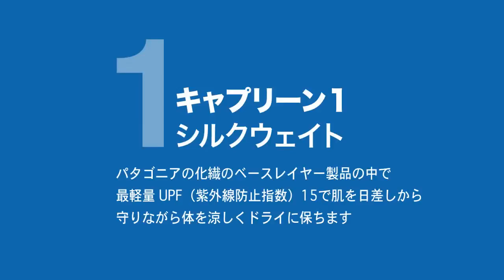キャプリーン１・シルクウェイト：ジェリー・ロペス：パタゴニア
ジェリー・ロペスがキャプリーン１について語ります。